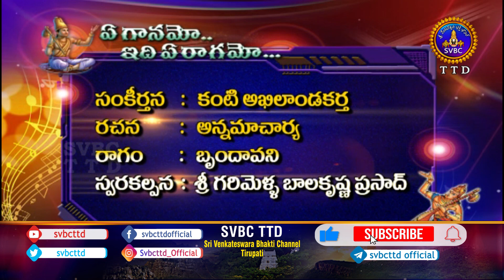కంటి అఖిలాండకర్త | అన్నమాచార్య సంకీర్తన | Kanti Akilandakartha | Annamayya Keerthana | SVBCTTD